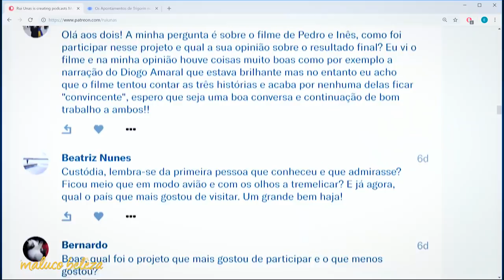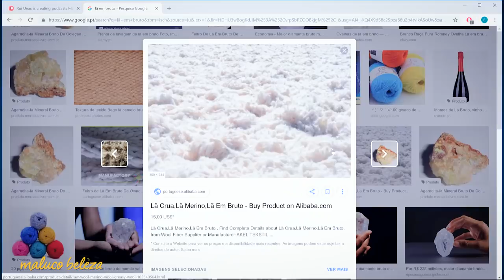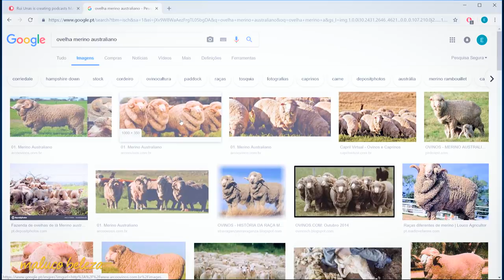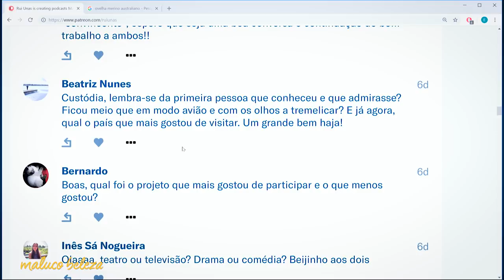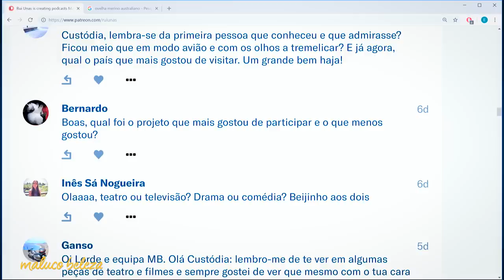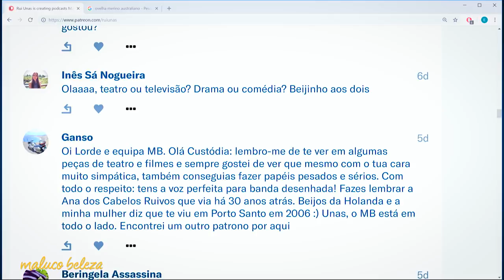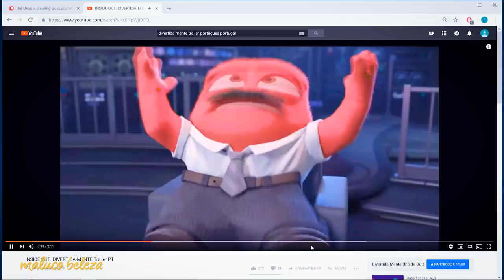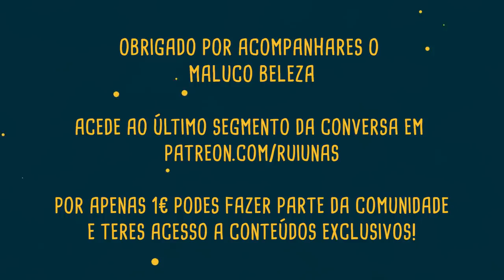Custódia Gallego - "o que é uma MILF?.." - Maluco Beleza (P2)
Segunda parte da conversa com Custódia Gallego no Maluco Beleza, onde o Unas a certa altura tem que explicar o que significa "MILF"... é ver!